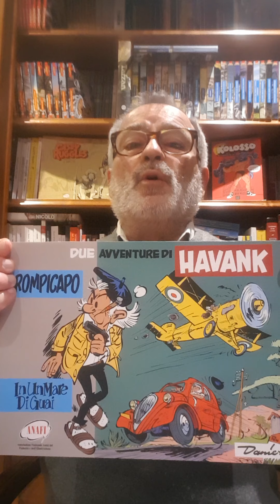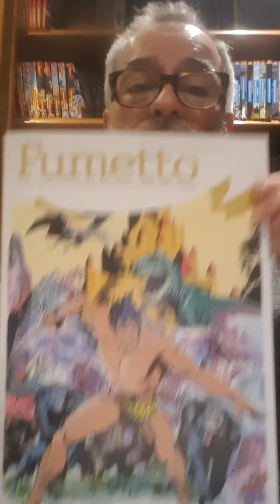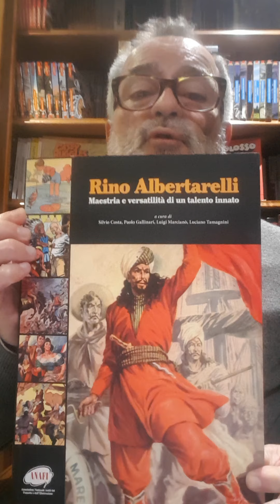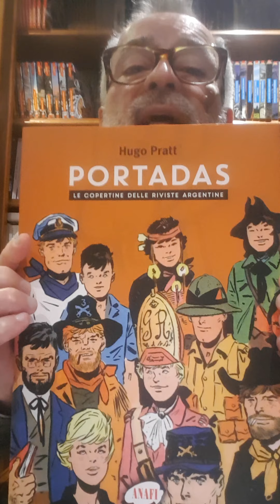Anafi 2020, parte seconda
Il programma Anafi del 2020 e le riviste e i volumi pubblicati negli anni più recenti...